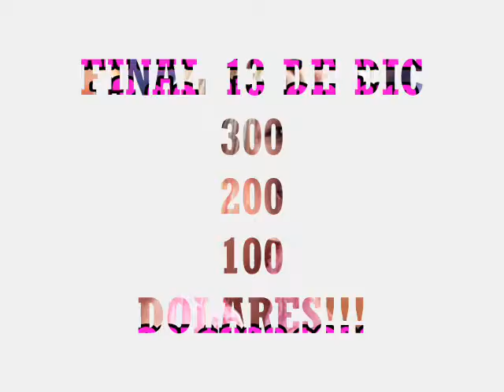FARANDULEANDO CON EL GORDO REGALON 107.1 fm te informa